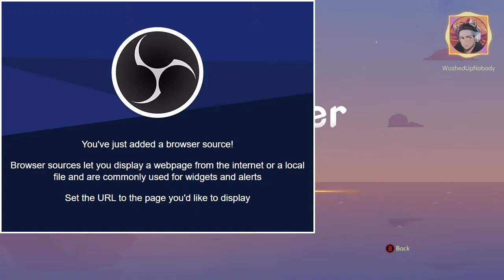Spiritfarer Pt 2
Embark on a heartfelt journey as the Spiritfarer, guiding lost spirits to their final rest.

Time Stamps:
Chapter 1 - 00:00 -30:00
Chapter 2 - 30:01 - 1:00:00
Chapter 3 - 1:00:01 - 1:30:00
Chapter 4 - 1:30:01 - 2:00:00
Chapter 5 - 2:00:01 - 2:30:00
Chapter 6 - 2:30:01 - 3:12:59

If you're behind on my playthrough or this is your first time seeing me, there's a playlist with all the other streams right here:

Also, click that thumbs up! For some reason, it’s the universal symbol for “Liking” something.

Wanna help out the Channel? Cause you totally can. But please know this is not mandatory, strictly voluntary. Just click the link below to go to my Tip page.